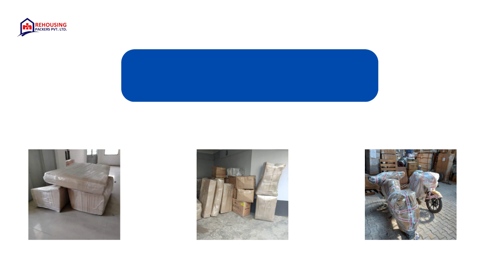Packers and movers from Madurai to Delhi | Rehousing packers and movers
At Rehousing Packers and Movers, we understand the value of your time and the importance of a hassle-free relocation. Whether you are an individual, a family, or a corporate entity, our services are tailored to meet your specific requirements and fit within your budget.

Our commitment to excellence extends beyond Madurai and Delhi. We are proud to offer our outstanding moving and packing services nationwide, with facilities in the majority of states.